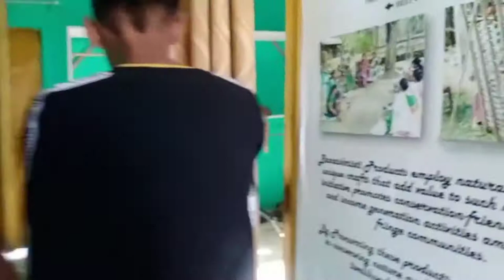way to hornbill park,hanuman mandir and much more ||Sunday_vlog